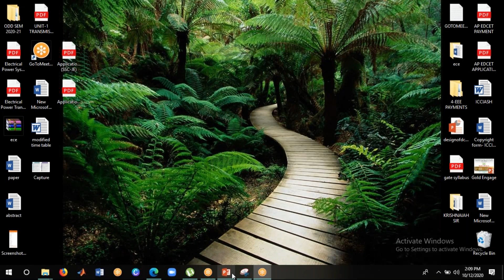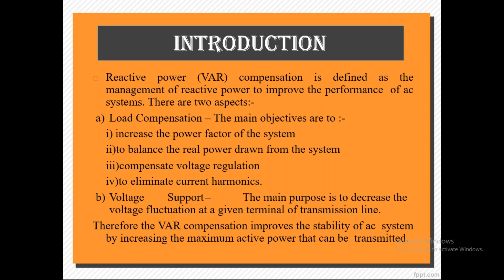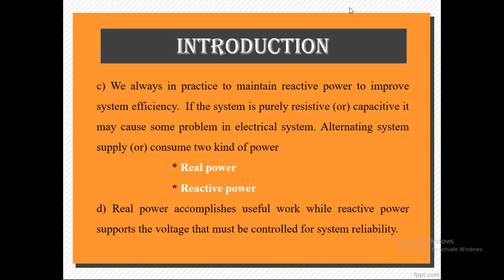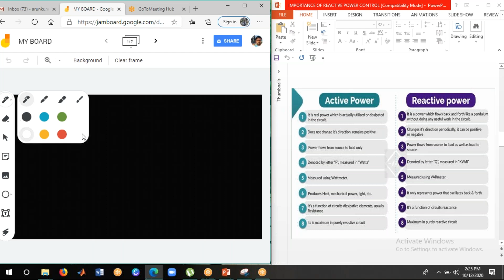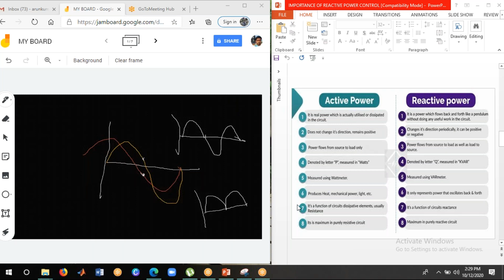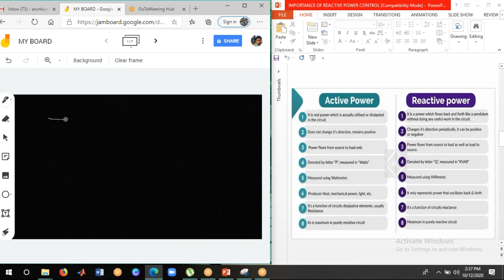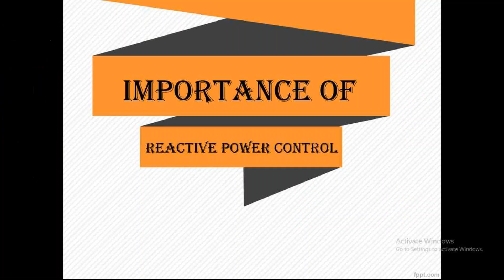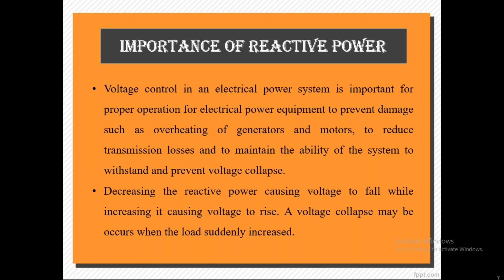IMPORTANCE OF REACTIVE POWER CONTROL